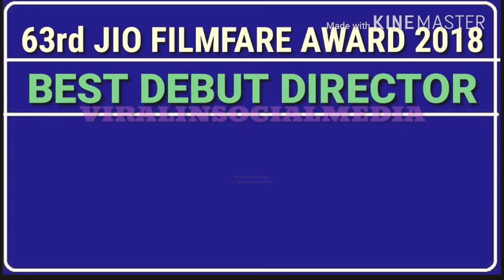63rd JIO Filmfare Awards On 20 Jan 2018 Ceremony